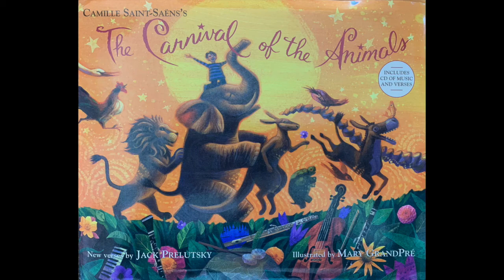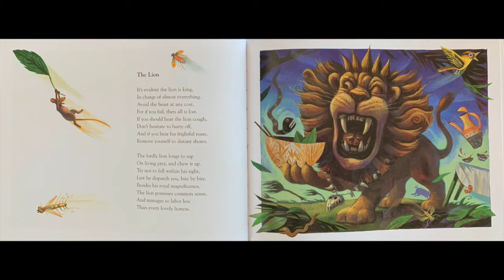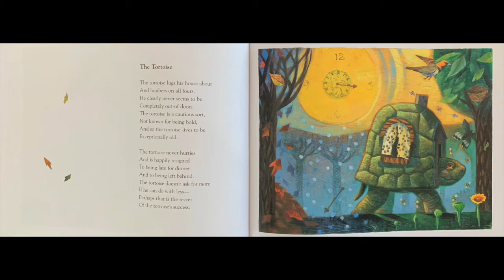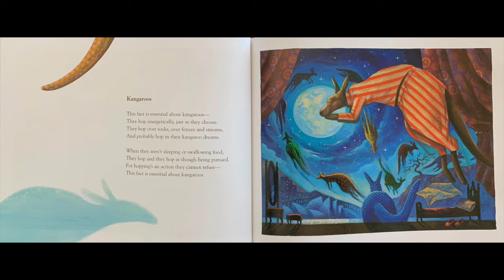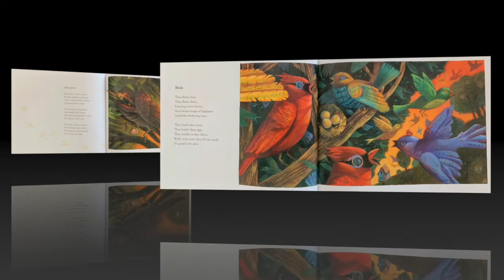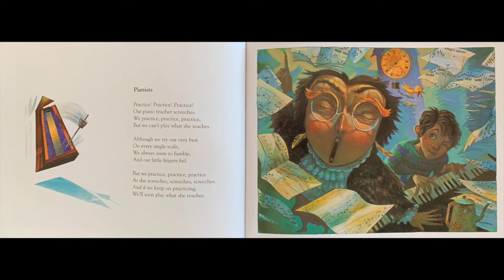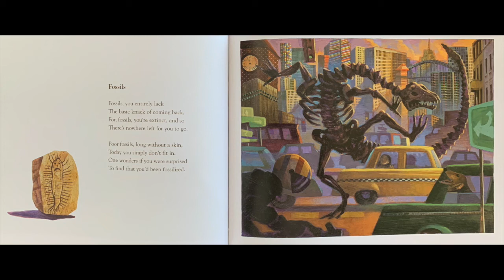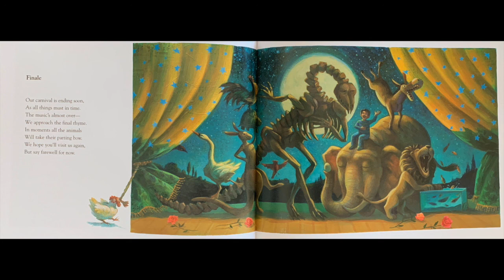Carnival of the Animals Retold By Jack Prelutsky